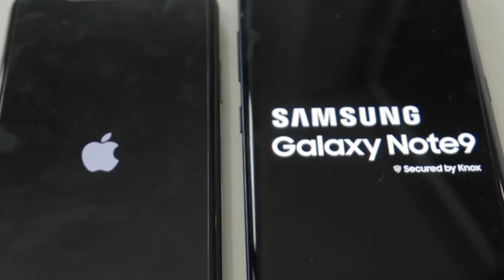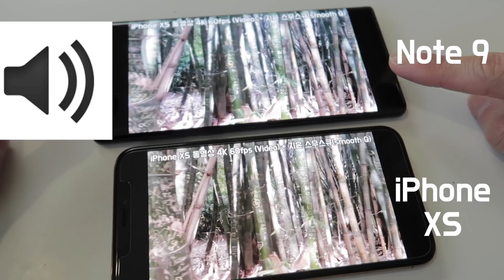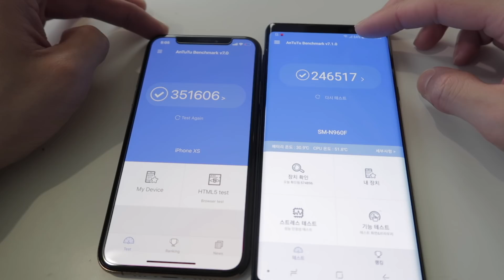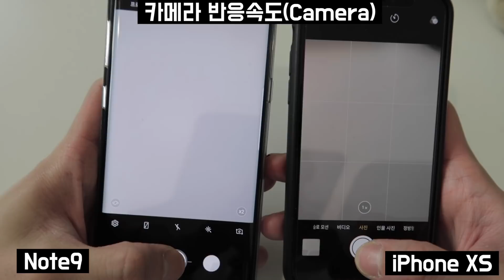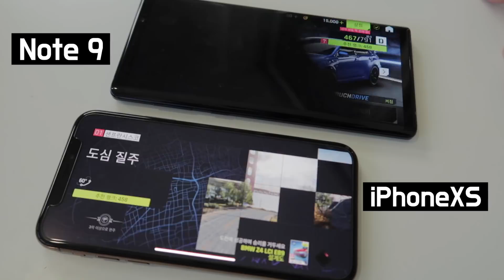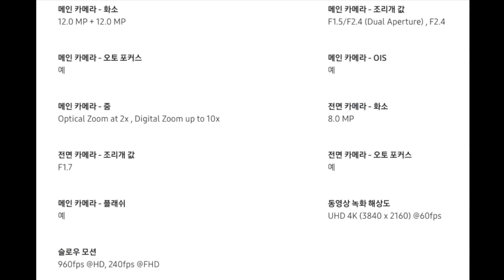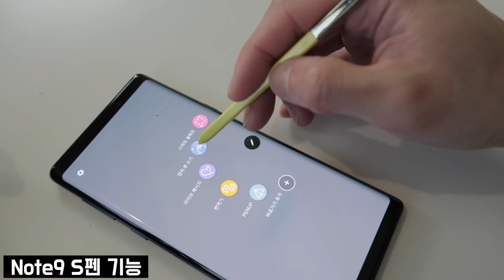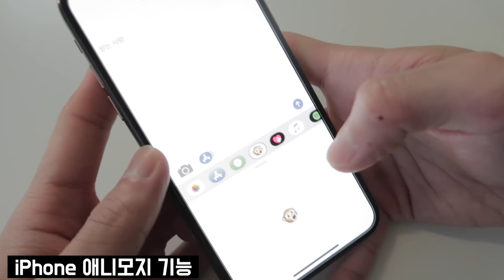아이폰XS vs 갤럭시 노트9 비교리뷰 끝판왕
아이폰xs 와 노트9의 모든것을 비교해보았습니다.

* Camera (카메라)
- Sony a6500 (소니 알파 6500)

* Action Camera (액션 카메라)
- Gopro Hero5(고프로 히어로5)

* Microphone (마이크)
- Rode video micro(로데마이크로)
- Rode video Micro Pro(로데 프로)

* Gimbal (짐벌)
- Zhiyun Crane 2(지윤 크레인 2)
- Zhiyun Smooth Q(지윤 스무스 Q)

* Tripod(삼각대)
- Manfotto pixi tripod (맨프로토 픽시)
- Joby Gorilla Pod 3K (조비 고릴라 팟3K)

* Computer (컴퓨터)
- Macbook Pro 15'(맥북 15인치)

* Phone (휴대폰)
 -iPhoneXS 256GB (아이폰XS 256GB gold)
- iphone8 256GB (아이폰8 256GB)

* Edit program (편집 프로그램)
- Final Cut Pro X(파이널 컷 프로 X)